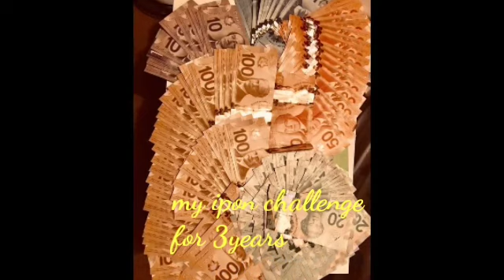My Christmas present to myself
My new buddy for everyday